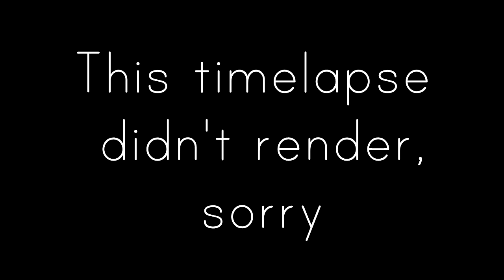What I Did This Weekend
In which I share with you what I did over the weekend